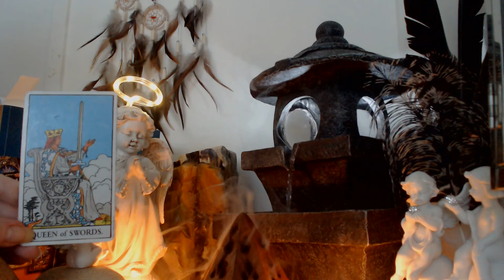Libra....Will Your Ex/Past Connection Be Coming Back?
Welcome to Angels Of The Earth Tarot. This is a  General Reading.